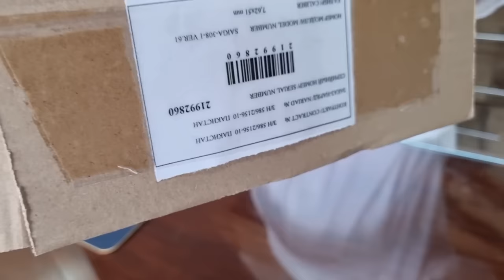RUSSIAN SAIGA 308 RIFLE REVIEW AND UNBOXING | SAIGA KALASHNIKOV .308 SEMI AUTOMATIC RIFLE.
RUSSIAN SAIGA 308 SEMI AUTOMATIC RIFLE REVIEW AND UNBOXING | SAIGA KALASHNIKOV .308 RIFLE | SAIGA 7.62×51MM RIFLE | MIAN AYAZ VLOGS